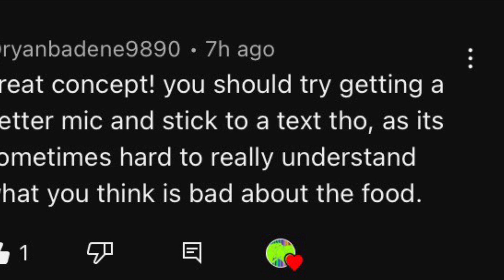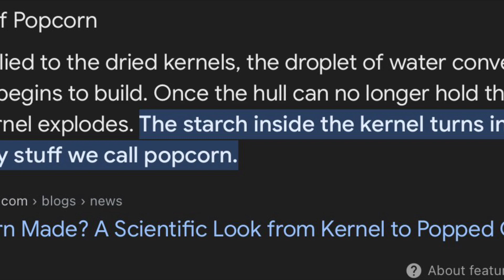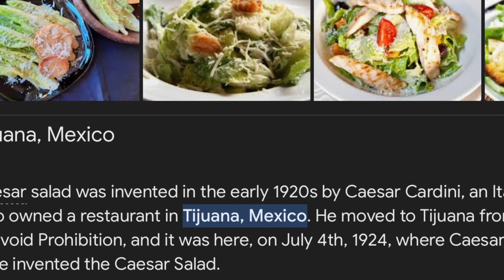Top 10 Foods I do recommend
This video is sequel to the last food video. but I decided to try something new by talking about foods I do like.